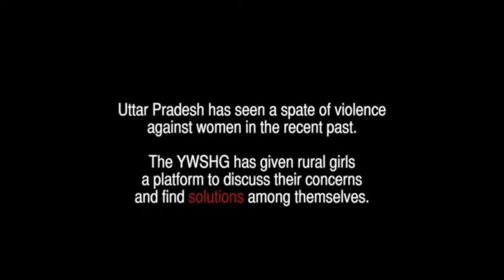YWSHG Against Women's Violence